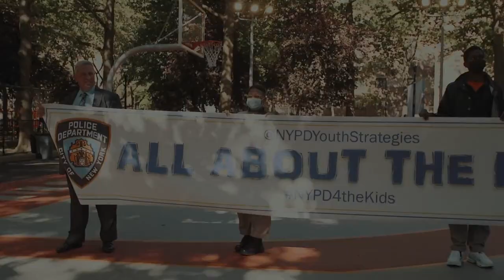NYPD Kids First Saturday Night Lights